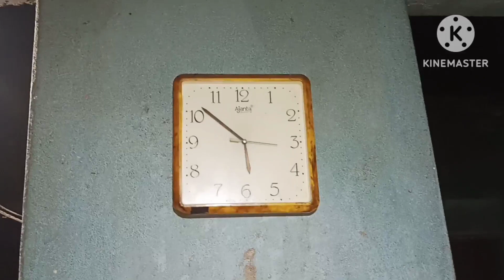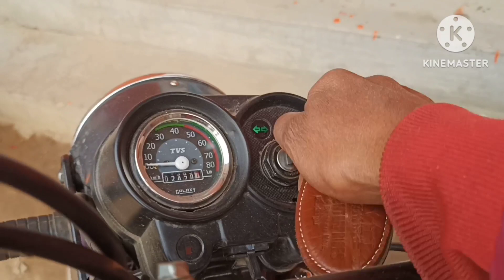ear wax removal how to use👂 at home /कान की मैल को घर पर कैसे साफ करें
ear wax removal use at home
ear wax removal how to use at home
कान का मैल घर पर कैसे निकाले
कान के मैल निकालने का सही तरीका
कान में जमी गंदगी को कैसे निकाले
 कान में जमा मेल को निकालने का आसान तरीका
कान में दर्द होने पर घरेलू नुस्खा
कान में भूलकर भी यह चीज कभी ना डालें